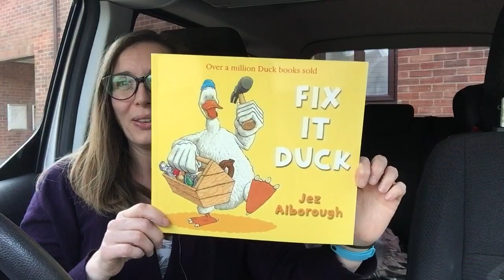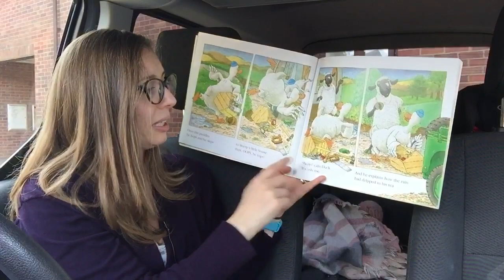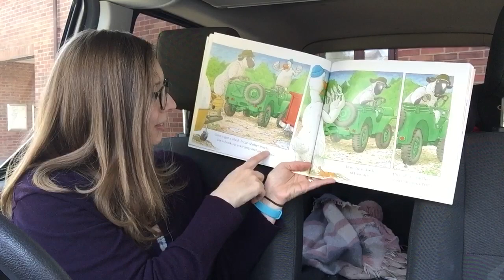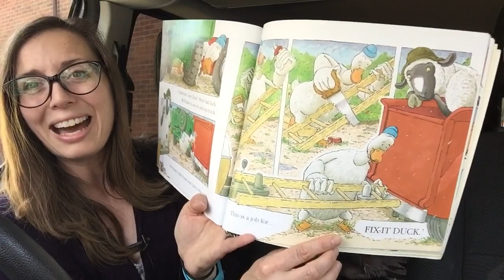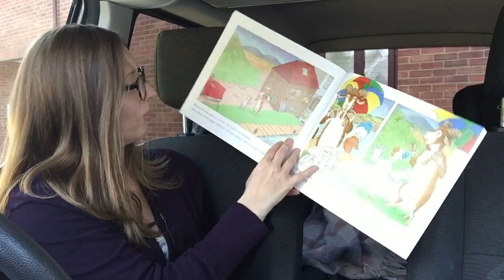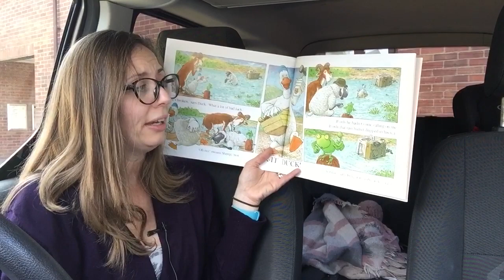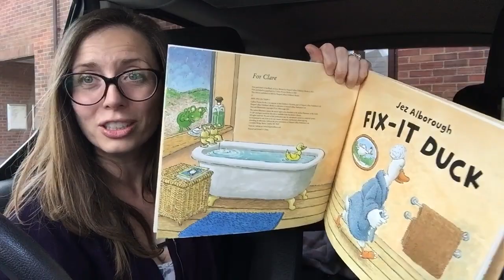Fix It Duck by Jez Alborough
Hi Kids!

Goodness that Duck can’t help himself…he keeps trying to help and just keeps getting it wrong! Fortunately he has some lovely and understanding friends.

This is such a fun book, I hope you enjoy it!